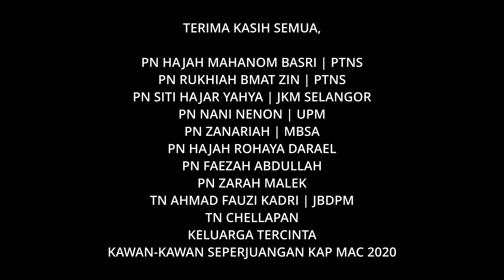MARI BERKEBUN | PERKEMBANGAN SAHSIAH, SOSIOEMOSI DAN KEROHANIAN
Nama Peserta : Nurul Najihah Binti Abd Zakariya
KAP Mac 2020 @ PTNS

PSSEK MARI BERKEBUN   NAJIHAH ZAKARIYA